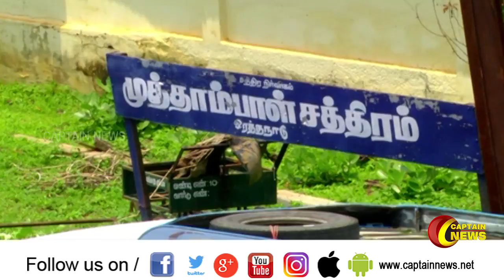முத்தம்பாள் சத்திரத்தை பாதுகாக்கப்பட்ட நினைவு சின்னமாக மாற்ற வரலாற்று ஆய்வாளர்கள் கோரிக்கை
தஞ்சை மாவட்டம் ஒரத்தநாட்டில் உள்ள முத்தம்பாள் சத்திரத்தை பாதுகாக்கப்பட்ட நினைவு சின்னமாக மாற்ற விரைவான நடவடிக்கை எடுக்க வேண்டும் என வரலாற்று ஆய்வாளர்கள் கோரிக்கை விடுத்துள்ளனர்.
தஞ்சை மாவட்டம் ஒரத்தநாட்டில் உள்ள முத்தம்பாள் சத்திரம் 1800-ம் ஆண்டில் தஞ்சையை ஆண்ட இரண்டாம் சரபோஜி மன்னரால் கட்டப்பட்டது. காசியிலிருந்து ராமேஸ்வரத்திற்க்கு யாத்திரை செல்லும் பக்தர்களுக்கும், வழிபோக்கர்களுக்கும் தேவையான உணவு, உறைவிடத்துடன் கூடியதாக இச்சத்திரம் இருந்துள்ளது.மிகுந்த கலைநயத்துடன் இந்த சத்திரம் வடிவமைக்கப்பட்டுள்ளது.  காண்போர் வியக்கும் வகையில் அமைந்திருந்த இச்சத்திரம் ஆங்கிலேயர் வருகைக்கு பின்னர் பள்ளிக்கூடமாகவும் அதை தொடர்ந்து மாணவர்கள் தங்கும் விடுதியாகவும் பயன்படுத்தப்பட்டு வந்தது. தற்போது இச்சத்திரம் முறையான பராமரிப்பின்றி களையிழந்து, சேதமடைந்து சமூக விரோதிகளின் கூடாரமாக மாறியது. இந்நிலையில் பழமையும் சிறப்பும் வாய்ந்த இச்சத்திரத்தை தொல்லியல் துறையினர் மீட்டுருவாக்கம் செய்து பாதுகாக்கப்பட்ட நினைவு சின்னமாக அறிவிக்க வேண்டும் என வரலாற்று ஆய்வாளர்கள் கோரிக்கை வைத்தனர்.
அதனை ஏற்று, தமிழக தொல்லியல் துறையினர் இச்சத்திரத்தில் ஆய்வு மேற்கொண்டுள்ளனர். கால தாமதமின்றி உடனடியாக சத்திர மேம்பாட்டுப் பணிகளை துவக்க வேண்டுமென பொதுமக்களும் கோரிக்கை வைக்கின்றனர்.